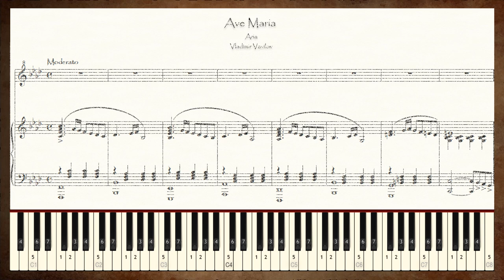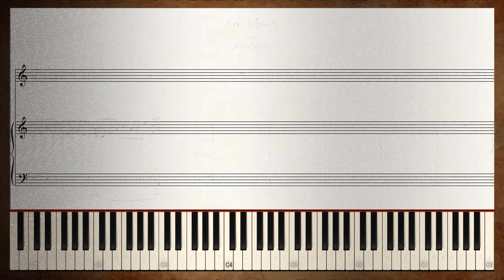Ave Maria (Vavilov - Caccini) KARAOKE - V. Vavílov - Key: Fm, Dm, Em, Gm and Am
The easiest way to learn the melody line from Ave Maria (Vavílov)!

00:00 Karaoke in F Minor.
05:11 Melody line in F Minor.
10:00 Karaoke in D Minor.
14:51 Melody line in D Minor.
19:33 Karaoke in E Minor.
24:19 Melody line in E Minor.
29:06 Karaoke in G Minor.
33:49 Melody line in G Minor.
38:37 Karaoke in A Minor.
43:24 Melody line in A Minor.

🎼 🎻🎹 Video score for "Ave Maria (Vavílov)" aria by vladímir Vavílov (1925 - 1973) usually attributed to Giulio Caccini, version for soprano, mezzo-soprano, alto, tenor, baritone, basso with piano accompaniment. 🎼🎻🎹

Notice.

* Partituras Interactivas is a channel for creating and sharing video-scores of musical pieces used around the world for musical training.
* All the musical pieces used for content creation are from PUBLIC DOMAIN.
* All the content (video and audio) shared in this channel is originally created, edited and produced by Partituras Interactivas.

Aviso importante.

* Partituras interactivas es un canal dedicado a crear y compartir video-partituras utilizadas a nivel mundial para el entrenamiento musical en las academias.
* Todas las piezas musicales (partituras) utilizadas como fuente para la creación de contenido pertenecen al DOMINIO PÚBLICO.
* Todo el contenido audiovisual compartido en este canal es originalmente creado, editado y producido por Partituras Interactivas.